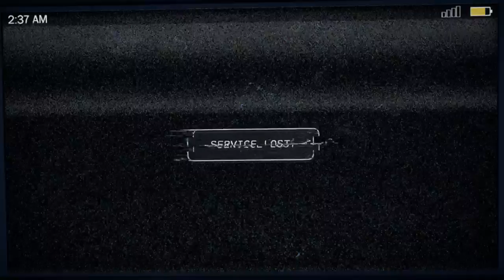Far Cry 5!!!!!!! Nudist Colony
BALLS DEEP IN Far Cry 5!!! Cum and watch me play some Far Cry 5!!!